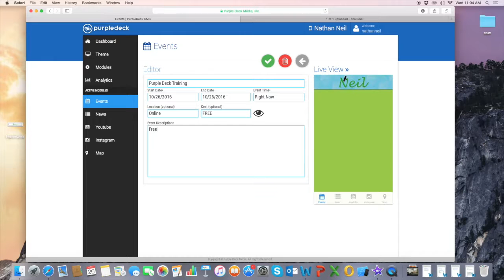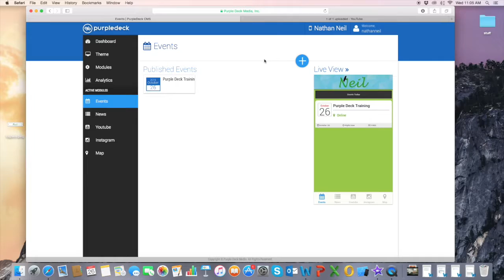MobileDeck: Mobile Event Calendar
Listing events to your mobile application is so easy with Purple Deck.  Promote events, sales, discounts and other things using the Event module.